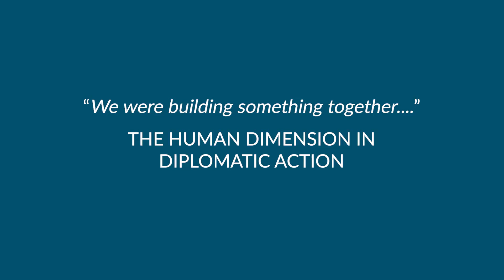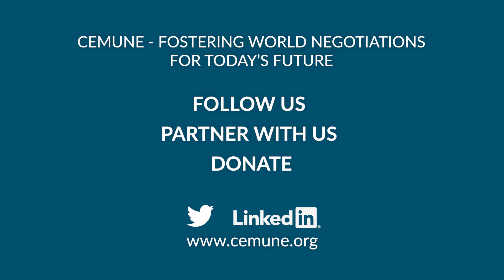The Main dimension in diplomatic action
Laurent Fabius, President of the 2015 climate conference that created the historic Paris Agreement, shares with CEMUNE his belief in the human factor in climate negotiations. “In global negotiations, every country is supporting its own national interest, but the fact that you can build a dialogue and trust between you and your partners is decisive because it's always a compromise. Therefore, you have to put yourself in the head of your partners, and they need to know that you are working not for yourself, but for the best result possible,” says Fabius.

This exclusive 18-part mini-interview series marks the latest release of “Summits Unplugged: The Multilateral Negotiations Podcast” of the Centre for Multilateral Negotiations (CEMUNE). We met with Laurent Fabius, former French Minister of Foreign Affairs and masterful negotiator, to discuss in-depth the behind the scenes of how COP21 was run and the work of the UNFCCC Secretariat. With just two weeks to go before COP26 kicks off in Glasgow this year, learn what it takes to successfully negotiate multilateral deals for climate action. In true CEMUNE fashion, we’re “unplugging” a variety of topics, from international law, the differences between COP21 and COP26 and the role of varying actors in climate talks to practical and deeply personal aspects of diplomacy that make negotiating in these contexts such a unique and important challenge.

COP26: 10,000 people negotiate in the name of 7.9 billion people and one world. CEMUNE’s mission is to give each of them the skills to speak and listen to each other.

Next up: Laurent Fabius on the importance of trust and listening for successful negotiations.

// READ OUR NEW BOOK

Look behind the curtains at COP21 and climate change negotiations in Paris! Read and learn from top negotiators who were there in CEMUNE’s new book “Negotiating the Paris Agreement: The Insider Stories” – out now!

Find 17 more videos to explore in this exclusive interview series with Laurent Fabius on our channel.

Check out the CEMUNE “Summits Unplugged” Podcast on Spotify with more to come!

// FOLLOW CEMUNE

// ABOUT CEMUNE

CEMUNE enables stakeholders to prioritise deep and continuing cooperation and tip the balance in favour of humanity. We use our knowledge and experience in multilateral negotiations to help all the parties involved in achieving success in these processe - whoever they are and wherever they are – and accomplish effective, impactful outcomes. We do this by providing a better understanding of the key skills needed to reach agreements in highly complex multilateral settings.